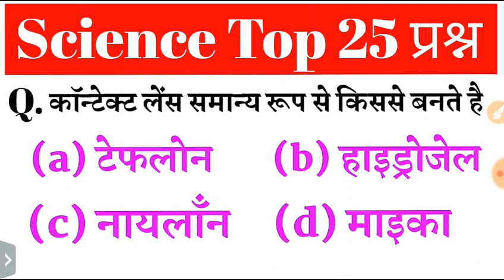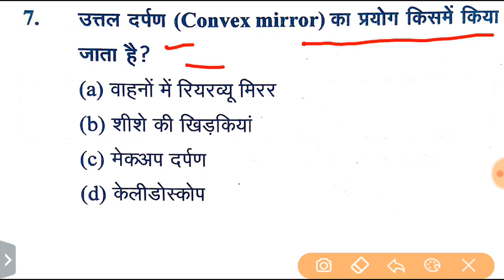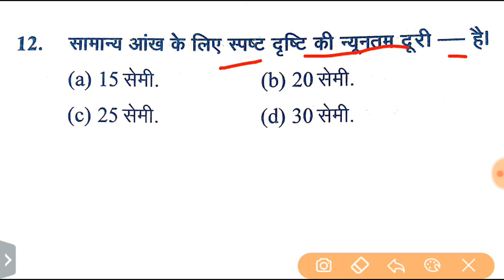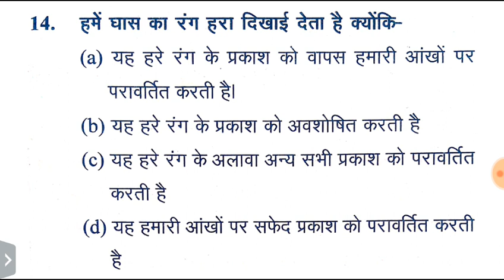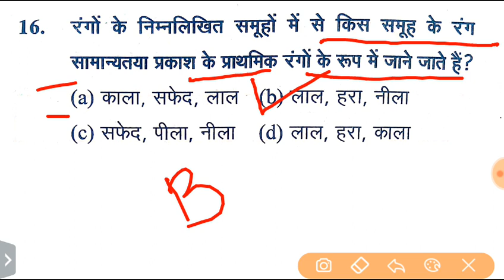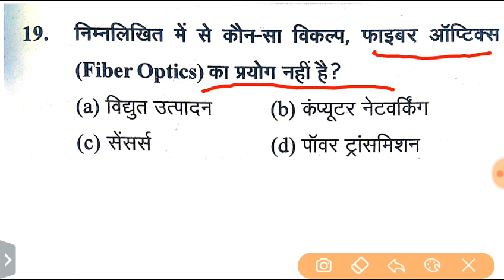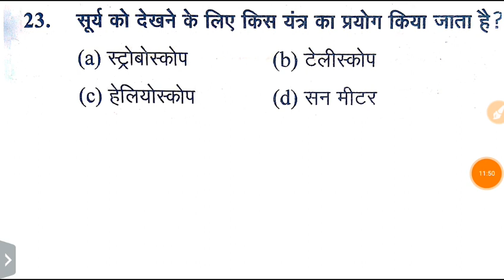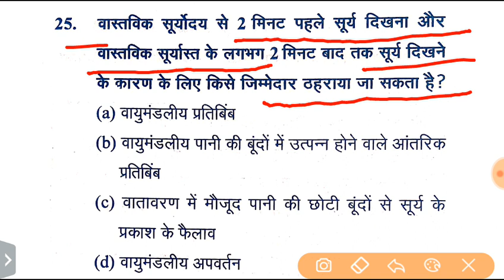Top 25 Science & General awareness questions for - RPF, SSC-GD, VDO, SSC CGL, CHSL, MTS & all exams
नमस्कार दोस्तों...
इस Video में मैं Top 25 science & general awareness के महत्वपूर्ण प्रश्नों का चर्चा किया हुँ। जो GROUP D, SSC GD, RPF, UP POLICE, VDO, RAILWAY, SSC CGL, CHSL, MTS और सभी परीक्षाओं के लिए बहुत ही महत्वपूर्ण है।

RAILWAY GROUP D RECRUITMENT 2018, GROUP D RECRUITMENT 2030, RAILWAY GROUP D BHARTI 2020, Railway Group D 62907 Vacancies 2018, Railway 2018, RRB, RRB Exam 2018, SSCGD exam 2018, RPF 62907 Vacancies 2018, exam 2018, VDO exam 2020 in